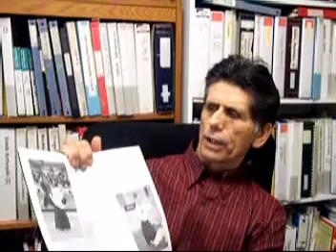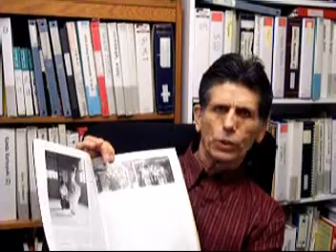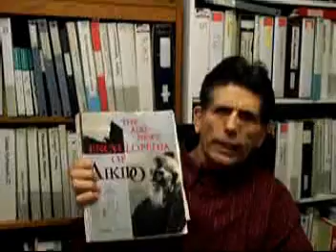Stanley Pranin explains how Aiki News & Aikido Journal began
Aikido Journal Editor Stanley Pranin describes the circumstances of how he began publication of Aiki News and Aikido Journal the forerunners of the aikidojournal.com website.